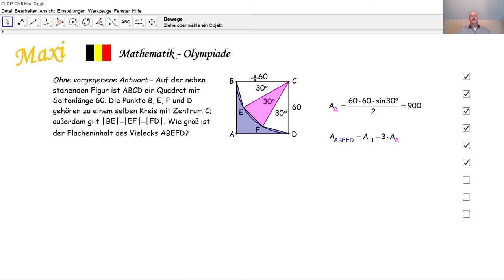Mathematik-Olympiade Maxi 013